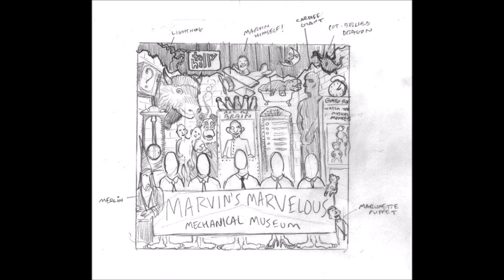Tally Hall - Good Day (2005 Version)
From the original version of Marvin's Marvelous Mechanical Museum, released in 2005.